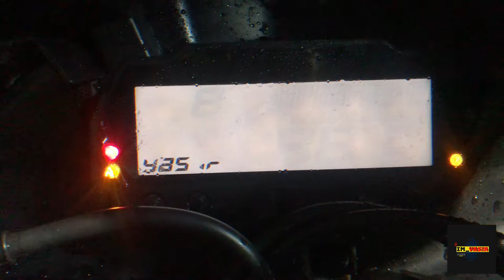YAMAHA R15 V3 Clutch Plates change vlog 05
Hello Viewers thanx for watching my videos
this video is regarding to how to change yamaha r15 v3.0 clutch plates

My bike - Yamaha r15 v3.0 Monster Energy motogp limited edition
My bike servicing by - Islam auto mobile

video shoot with  - my iphone 7 plus